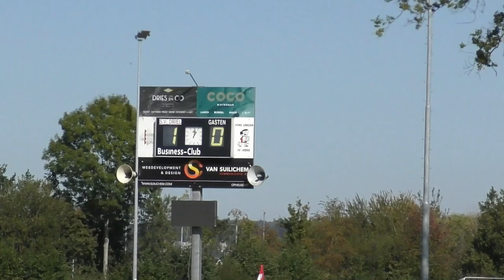Driel 1 - Brakkenstein 1 (20 september 2020)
Na een snelle openingsactie van Brakkenstein had Driel in de eerste helft de beste kansen en wist er eentje te benutten. Niet veel later viel er een ongelukkige penalty, die werd benut. In de tweede helft werd niet meer gescoord.